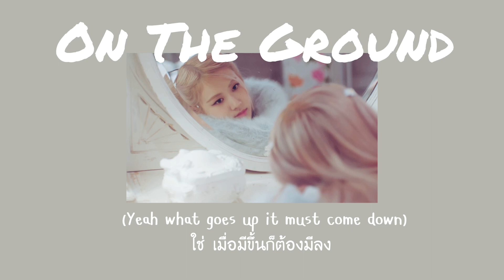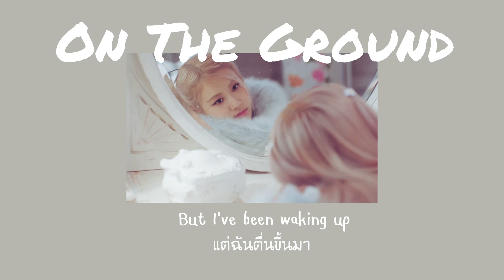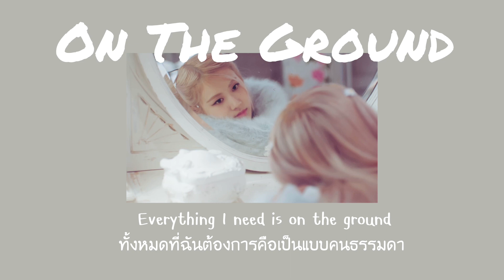[THAISUB] On The Ground - ROSÉ (of BLACKPINK)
คอมเม้นพูดคุยหรืออยากให้ทำเพลงอะไรบอกมาได้เลยนะค่า💗

แปลผิดพลาดประการใดขออภัยด้วยนะคะ🙏🏻💗